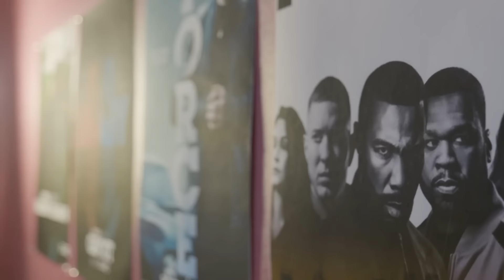Marvin is Always Moving, London Brown Talks Power Book III: Raising Kanan | EP 17 | The Crew Has It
London Brown who plays Uncle Marvin in Power Book III: Raising Kanan joins Michael Rainey Jr. and Gianni Paolo on The Crew Has It. Going deep into London's career from comedy to navigating the acting scenes from agents, improv, and his time on Ballers. Talk all things Raising Kanan from family dynamics from Roq to Jukebox, Marvin crashing cars, and battling anger issues and going to therapy. The Crew Has It, Day One Hoodies are running out.

Get a free $RoarTag and join our crew for a chance to win serious cash. We're randomly giving away up to $1,000 between 5 winners on "The Crew Has It" podcast every other week until the end of November 2022. To make things even better, one lucky fan could win up to 100K!

Upgrade your wardrobe with True Classic. with code: CREW. 100% risk free guarantee with a 30 day return policy.

MoneyLion Contest Rules: One entry per person. NoPurNec. 50U.S.+DC18+. Ends 11/23/22 at 11:59 PM EST. See Official Rules